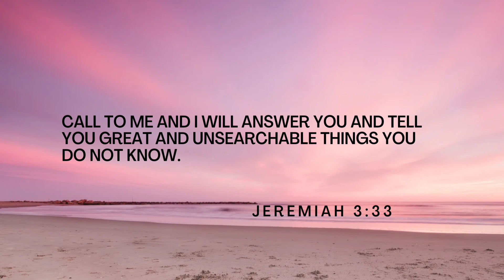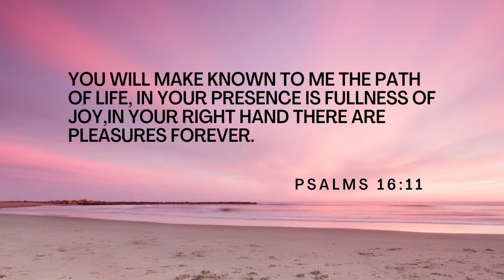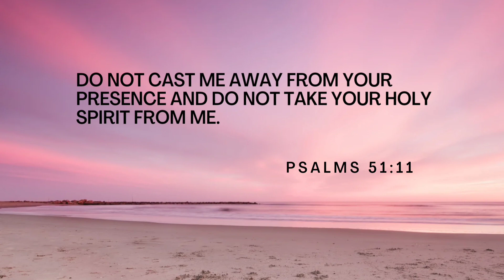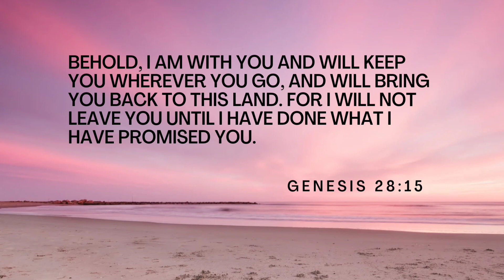Bible Verses for God's Presence!